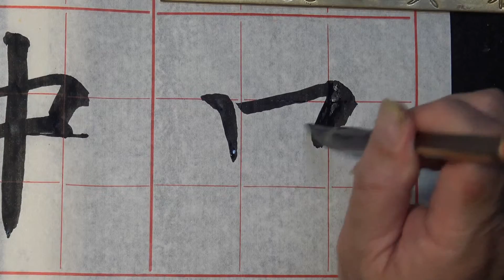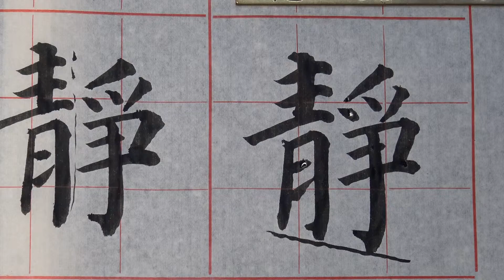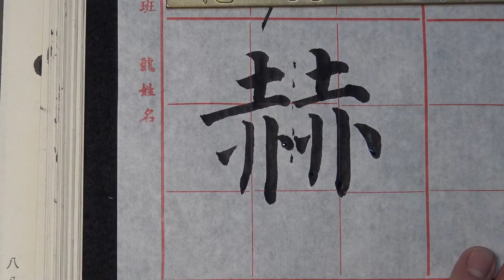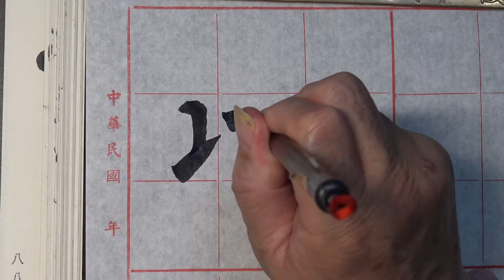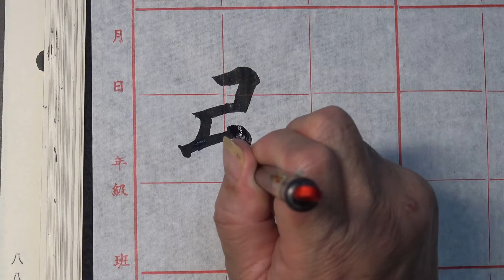顏真卿多寶塔碑臨習(082)---中晻晻其靜深旁赫赫以弘敞---樓斐心主講(AVC MPEG-4 1920X1080 24P HD高畫質)